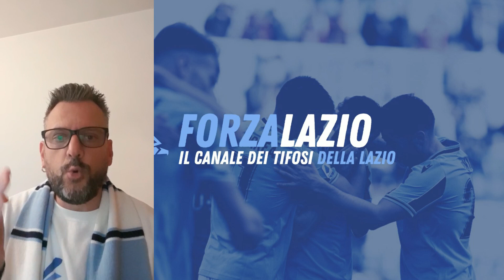TORINO - LAZIO 3-4 | LIVE REACTION | Serie A TIM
Riviviamo in maniera divertente il successo della nostra Lazio contro il Torino grazie al grande lavoro svolto dal nostro Salvatore Testana.
Attivate la 🔔 per rimanere sempre aggiornati.
Il nostro merchandising
T-Shirt con logo scuro: